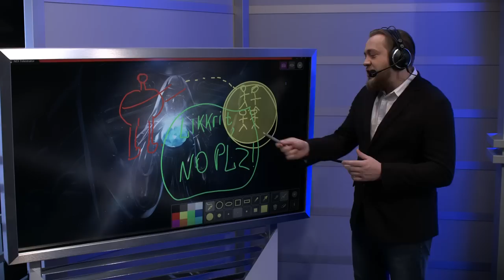ANX vs CLG. День 5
-Чемпионат мира 2016:
Albus NoX Luna (СНГ) против Counter Logic Gaming (Северная Америка)

Все новости Чемпионата мира 2016, включая расписание, результаты матчей и др., доступны на САЙТЕ: